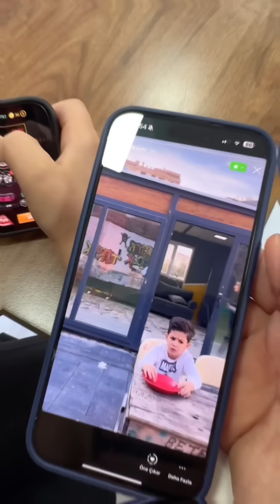NEW😱👻❤️ BETER BÖCÜK NEW VIDEOS Tiktok